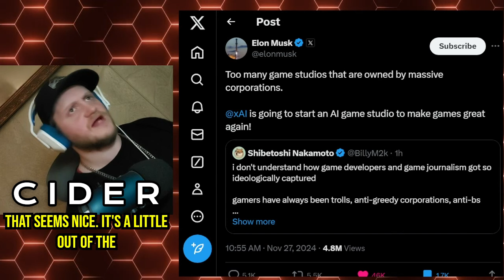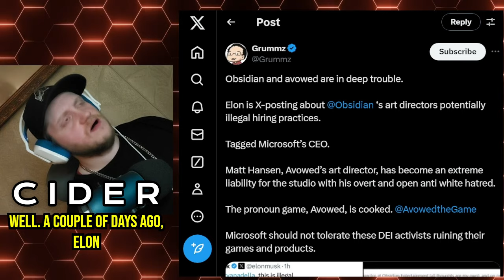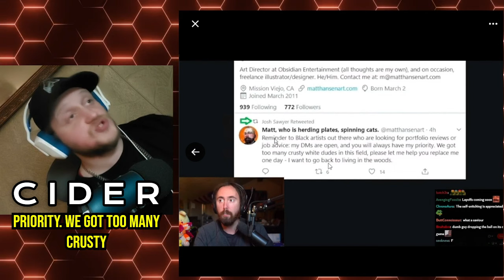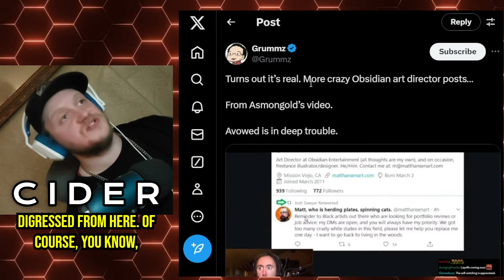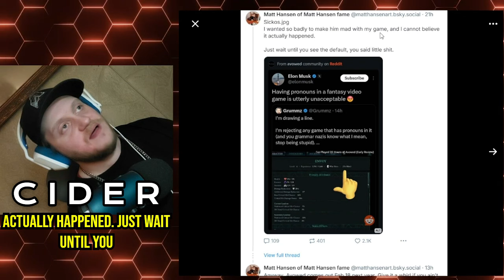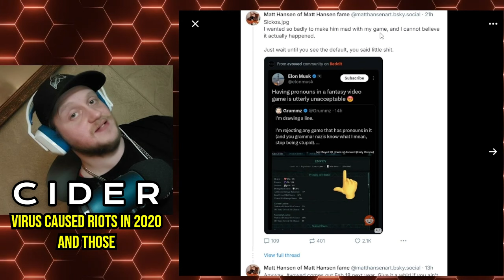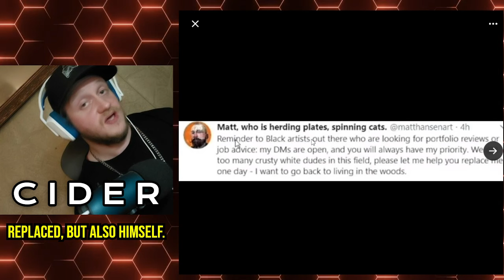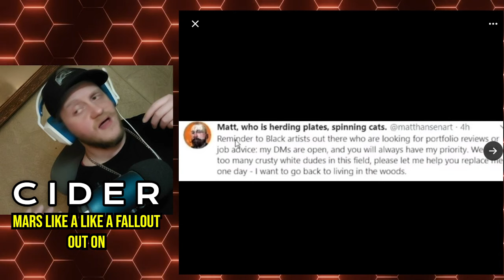ELON MUSK'S NEW GAMING COMPANY! xAI will now MAKE GAMES GREAT AGAIN by fighting Anti-white racism!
Obsidian Studios, the devs that are making avowed exposed themselves to charges of racist hiring practicies! It would appear that Matt Hensen and Josh Sawyer and Obsidian Studios themselves have a vendetta against what they call "crusty white dudes". Elon challenged this, and then decided to make his own gaming company to MAKE GAMES GREAT AGAIN!